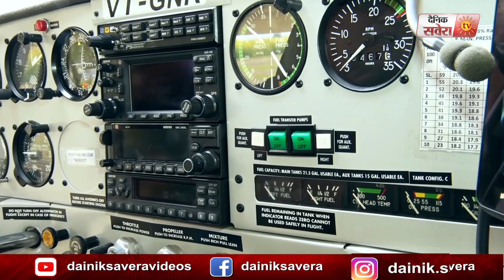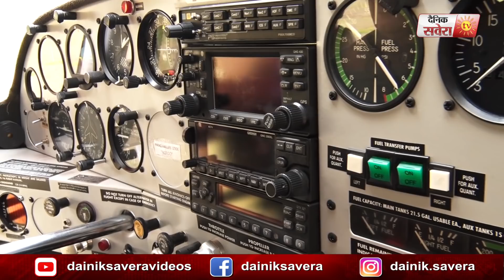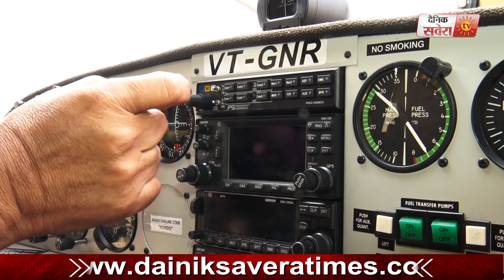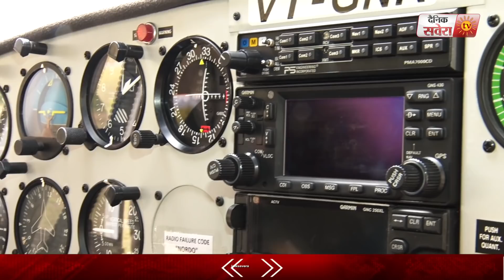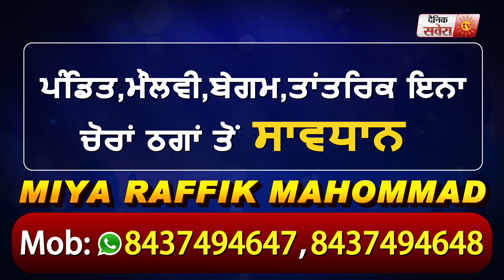Exclusive Punjab का यह Jatt Punjabi में बता रहा कैसे उड़ता है Plane शायद आप पहली बार देखंगे